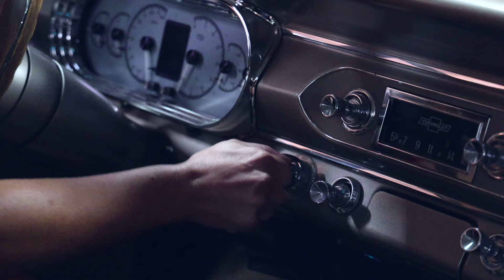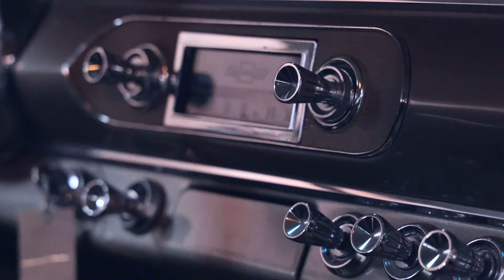Stock #45 - 1964 Chevrolet Chevy II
Chevrolet introduced the Chevy II in 1962 to compete with the Ford Falcon. The car was an instant hit and has since become a favorite among muscle car enthusiasts. This stunning 1964 Chevrolet Chevy II Hardtop has undergone a remarkable restoration.

I have owned and seen several Chevy IIs, but none of them were as immaculate as this one! The restoration quality and the parts used are outstanding. This car is powered by a balanced and blueprinted 357 small block with Edelbrock Aluminum Heads, which is paired with a 700R4 transmission. Its power is transmitted to the road through a Ford 9” rear end with Posi Traction and 3.55 gears. The car also features a full front-end kit, Billet Motor Mounts, and Inner Fender Panels from Chris Alston’s Chassisworks. The interior comes with Dakota Digital gauges, Bucket seats, and is simple and clean. The car has new tinted glass with chrome trim. We put the car up on the lift, and it looks like a brand-new car. I have never seen an underside cleaner than this one in this price range. Let’s make this ride yours today!

We appreciate your interest in this fantastic vehicle, available in our showroom at 5626 Gravois Ave, St. Louis, MO, 63116. If you have questions, please call (515)-REVHEADS, and Damon will be able to help you. To see over 60 HD photos and a custom video of this 1964 Chevrolet Chevy II,